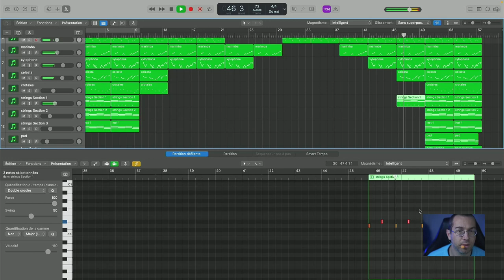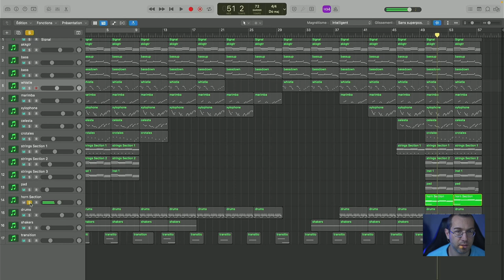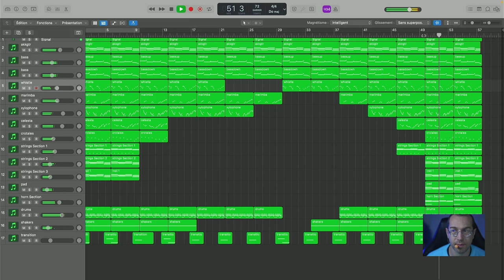New Instrumental Background Music Composition is FINISHED!!! guitars marimba celesta xylophone ...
As I told you all of my composition I  finish them so here it is the New Instrumental Background Music Composition with guitars,marimba,celesta,xylophone,crotales ...